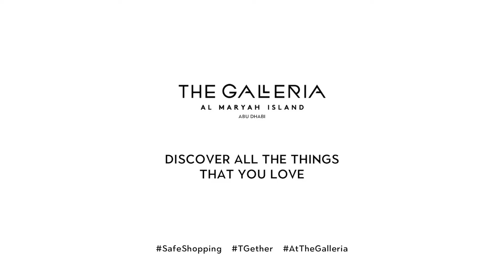Etisalat is now open